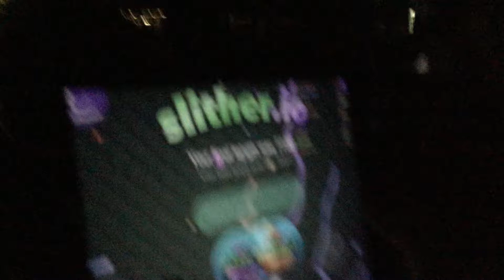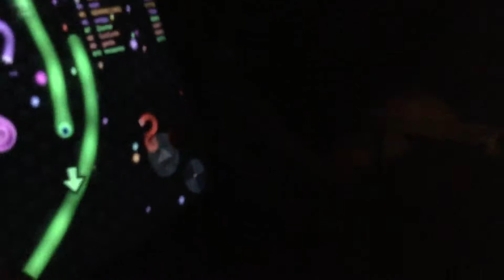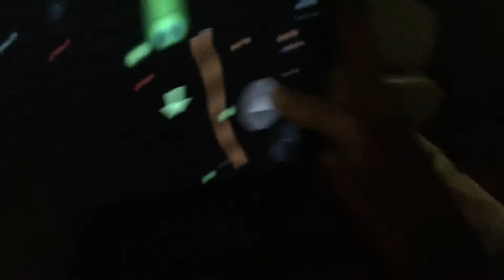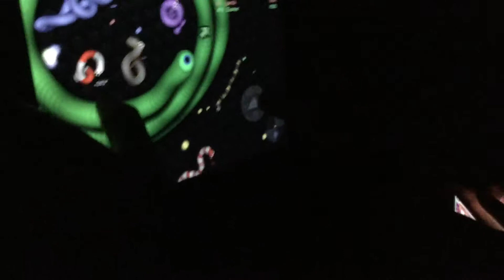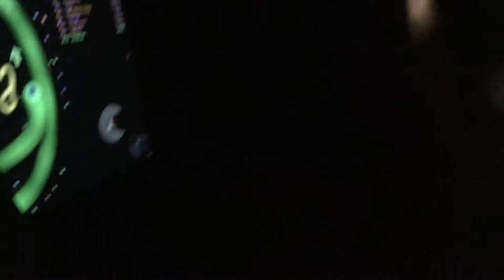Slither.io 3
My Twitter is Un-Suspended!
If you want to donate to me; at the moment you can't donate to me on YouTube, but you can use PayPal.
fortnite event,
fortnite montage,
fortnite song,
fortnite animation,
fortnite aimbot,
fortnite aquaman,
fortnite arena,
fortnite asmr,
fortnite anthem,
fortnite bosses song,
fortnite building tips,
o.b fortnite,
fortnite cars,
fortnite channel,
fortnite creative,
fortnite chapter 2 season 2,
fortnite challenges,
fortnite dance,
fortnite doomsday event,
fortnite deathrun,
fortnite deadpool,
fortnite dances in real life,
fortnite dance on camera,
fortnite punked,
fortnite emotes,
fortnite event travis scott,
fortnite event chapter 2 season 2,
a.x.e. fortnite,
fortnite funny,
fortnite fails,
fortnite first,
fortnite focus,
fortnite gameplay,
fortnite guy,
fortnite glitches,
fortnite girl,
fortnite girl voice trolling,
fortnite glitches chapter 2 season 2,
fortnite game,
g fortnite songs,
gen.g fortnite,
21 polo g fortnite,
fortnite hide and seek,
fortnite hackers,
fortnite horror map,
fortnite hacks,
fortnite highlights,
eric h fortnite,
fortnite introducing emote,
fortnite intro,
fortnite jelly,
fortnite john wick,
fortnite jules,
fortnite jarvis,
fortnite june 17,
fortnite jonesy,